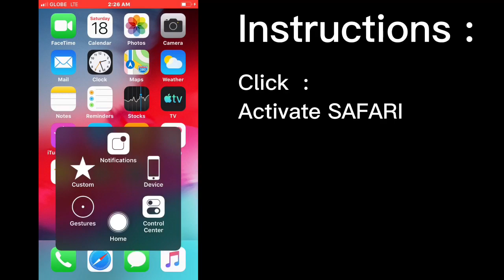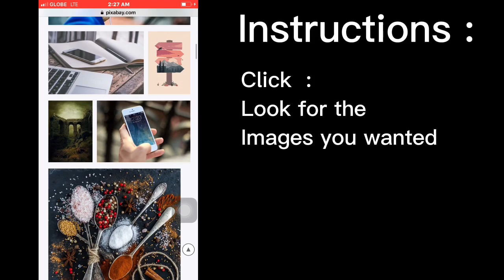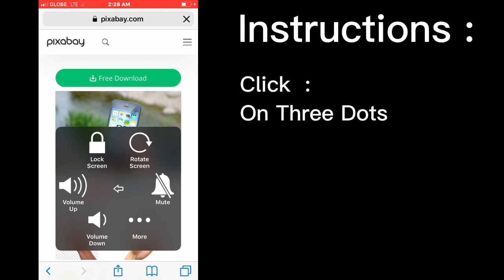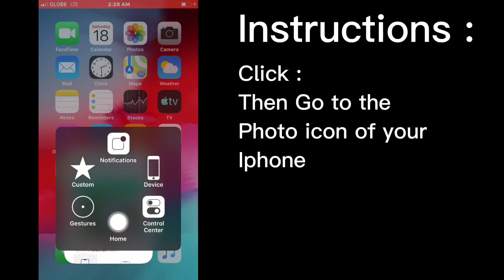How to create Pictures to be Use in Tumbnail Quick & Easy Using Your Iphon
How to Create , Edit Images from Any Website to be use for Tumbnails Easy and Quickly using Your IPhone.

Thank you for Viewing my Videos, if
you have extra money, small amount please help me buy a Cat food to raised the Stray cat His Name is Coffee the Black & White colored Cat. seen in some of my Videos.

Don Oragon Vlog